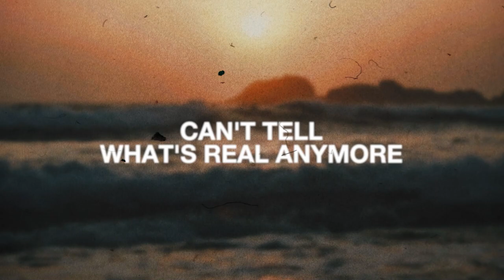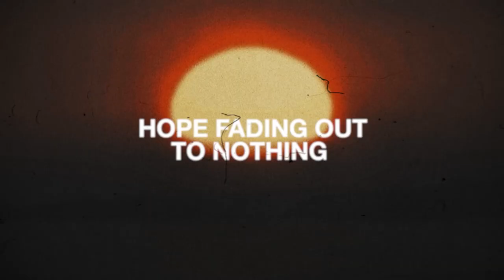His Name Is Alive - Hope Is A Candle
The third and final volume in a trilogy exploring the teenage tape experimentation of Warren Defever aka His Name Is Alive. Out now

Music bed: "Liadin"

Video by Dominic Foster.